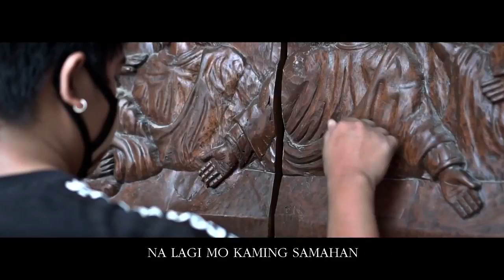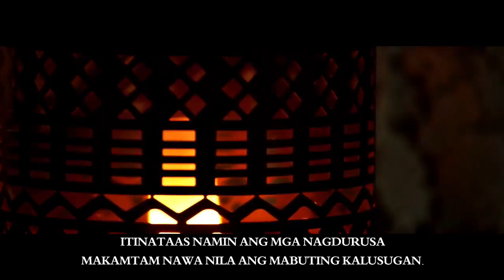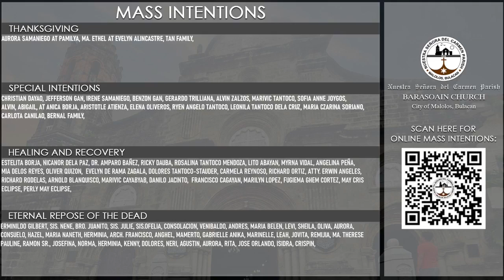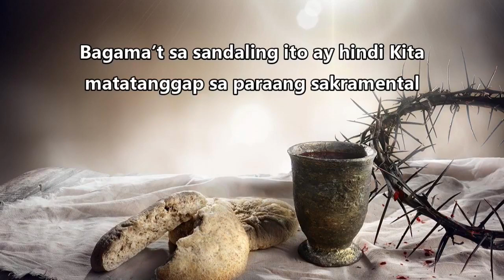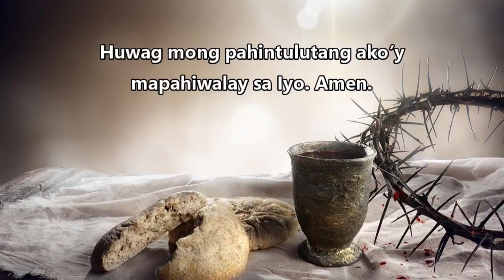6:00 PM Holy Mass | 26 November 2021 | Friday